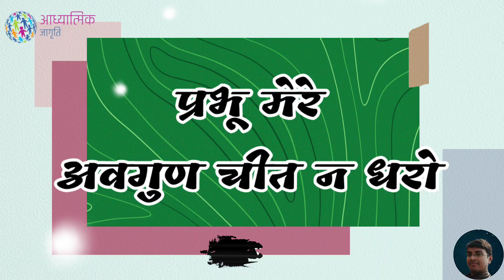प्रभु मेरे अवगुण चित्त ना धरो । Nirankari vichar l Nirankari Vichar in hindi l निरंकारी विचार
प्रभु मेरे अवगुण चित्त ना धरो । Nirankari vichar l Nirankari Vichar in hindi l निरंकारी विचार।  Nirankari Vichar in hindi । Nirankari Sakhi । Nirankari Speech in hindi । Nirankari

𝐷𝑜𝑠𝑡𝑜𝑛 𝑎𝑎𝑗 𝑘𝑖 𝑖𝑠 𝑣𝑒𝑑𝑖𝑜 𝑚𝑒 𝑚𝑎𝑖𝑛𝑒 𝑢𝑝𝑟𝑜𝑘𝑡 𝑣𝑖𝑠ℎ𝑎𝑦 𝑘𝑒 𝑏𝑎𝑟𝑒 𝑚𝑒 𝑏𝑦𝑎𝑘ℎ𝑦𝑎𝑛 𝑟𝑎𝑘ℎ𝑎 ℎ𝑎𝑖 𝑎𝑠ℎ𝑎 ℎ𝑎𝑖 𝑝𝑟𝑎𝑤𝑎𝑛 𝑘𝑎𝑟𝑒𝑛𝑔𝑒, 𝐷ℎ𝑎𝑛𝑦𝑎𝑤𝑎𝑑

𝐶𝑜𝑣𝑒𝑟 𝑇𝑜𝑝𝑖𝑐𝑠:-
1. 𝑁𝑖𝑟𝑎𝑛𝑘𝑎𝑟𝑖 𝑉𝑖𝑐ℎ𝑎𝑟
2. 𝑁𝑖𝑟𝑎𝑛𝑘𝑎𝑟𝑖 𝑣𝑖𝑐ℎ𝑎𝑟 𝑖𝑛 ℎ𝑖𝑛𝑑𝑖
3. 𝑆𝑎𝑛𝑡 𝑁𝑖𝑟𝑎𝑛𝑘𝑎𝑟𝑖 𝑀𝑖𝑠𝑠𝑖𝑜𝑛
4. 𝑁𝑖𝑟𝑎𝑛𝑘𝑎𝑟𝑖 𝐵𝑎𝑏𝑎
5. 𝐵𝑎𝑏𝑎 𝐻𝑎𝑟𝑑𝑒𝑣 𝑆𝑖𝑛𝑔ℎ 𝐽𝑖